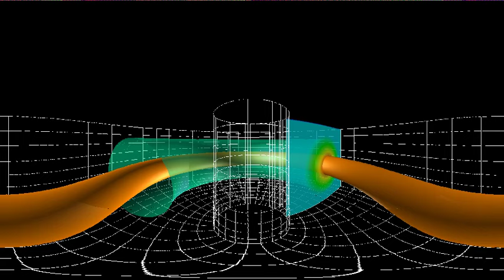【360°VRで楽しむプラズマシミュレーションの世界】緩和を繰り返すプラズマ〜逆磁場ピンチ（ＲＦＰ）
核融合プラズマは、いつもじっとしているわけではありません。
一気に壊れてしまう場合もあれば、壊れないまでも、全く異なる形に変形して落ちつく場合（「緩和」といいます）もあります。
人間も長い間きちんと正座していると疲れてしまうので、時々足を崩して楽な姿勢をとりますよね？

逆磁場ピンチ(RFP)と呼ばれる、このプラズマは、放っておくとプラズマ自身が好む形に緩和することを繰り返すというユニークな特徴があります。その様子をスーパーコンピュータで再現しました。

0:00 〜　最初のうちは丸いドーナツ状の形でじっとしています

0:10 〜 自発的にヘリカル状にねじれた形に変形します。ここでは４回ねじれた形に落ち着きました

0:20 〜 再び変形が始まりましたが、今度は細かい構造が出て最後には壊れてしまいました

0:27 〜 ちょうど緩和した状態をREPLAYします。様々な角度からご覧ください。

核融合科学研究所のスーパーコンピュータ「プラズマシミュレータ雷神」

核融合科学研究所オープンキャンパス・オンライン